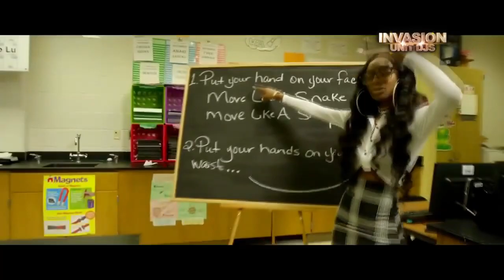KTV Mix 11 (Urban, Hip Hop, Afrobashment, Dance, Pop)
to download or listen to more mixes!